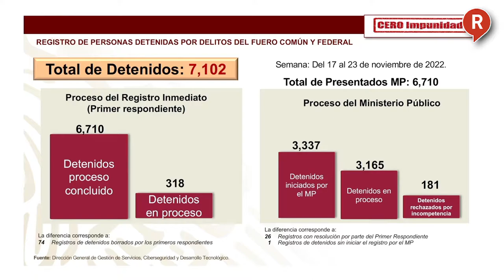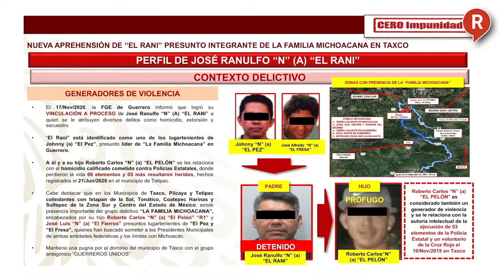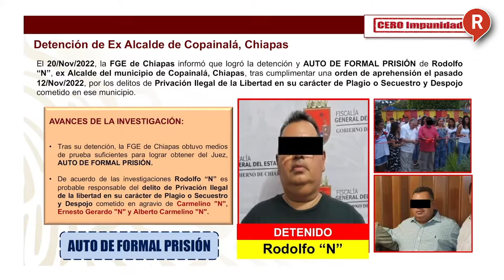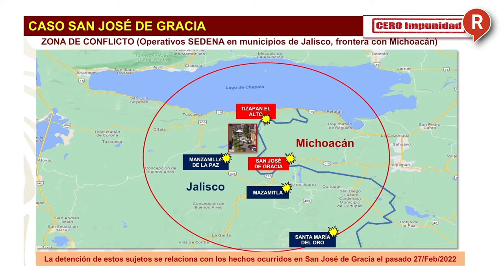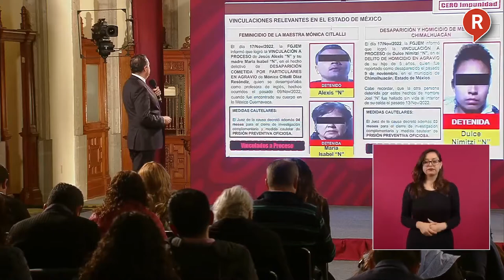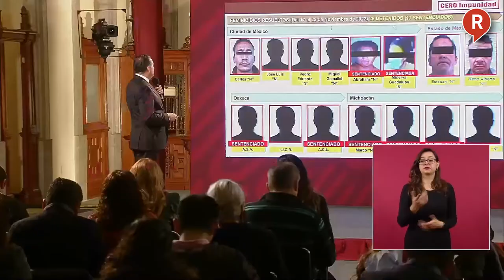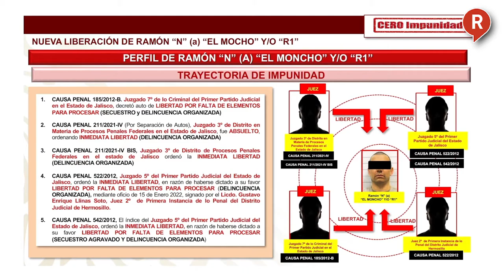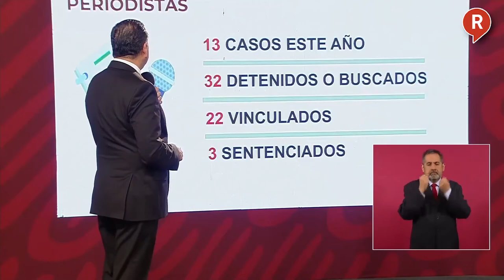RegeneraciónMX: Este es el combate del GobiernoFederal a los casos de Seguridad Jueves 24 de Nov